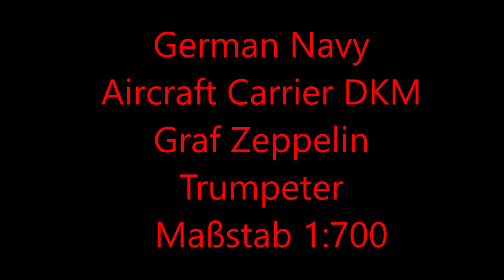Graf Zeppelin Trumpeter 1:700 German Navy Aircraft Carrier DKM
Die Graf Zeppelin war und ist der einzige Deutsche Flugzeugträger der gebaut wurde  ! Er kam aber nie zum einsatz .